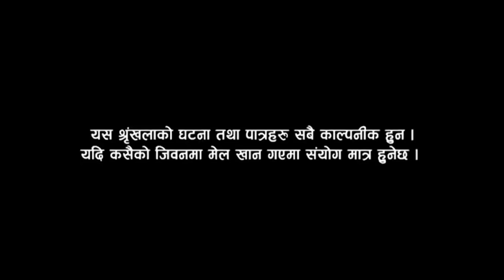छुच्ची बुहारी भाग 0१ // Chhuchchi Buhari 01 //New Nepali sentimental serial 2078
Unauthorized downloading and uploading on YouTube channel is Strictly Prohibited And will attract punitive measures from Simali Media . Embedding to a website is allowed.